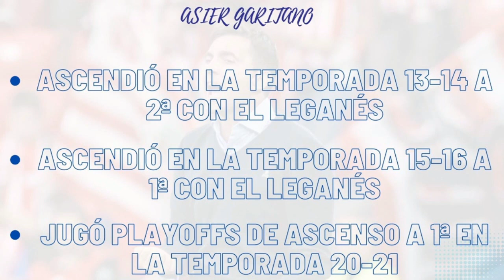CD TENERIFE // ASI ES ASIER GARITANO